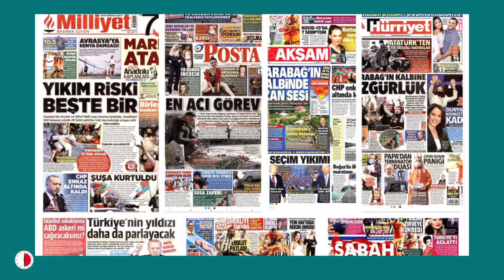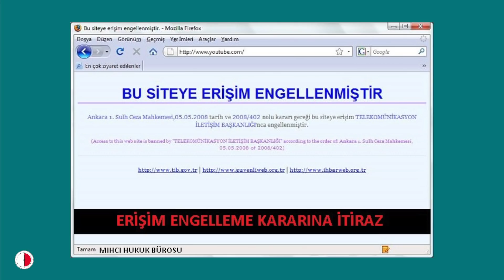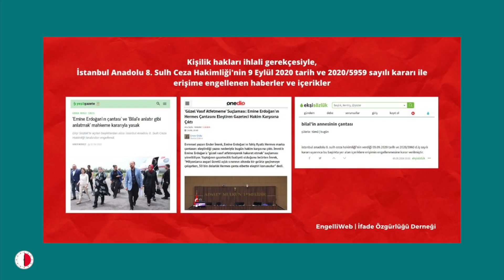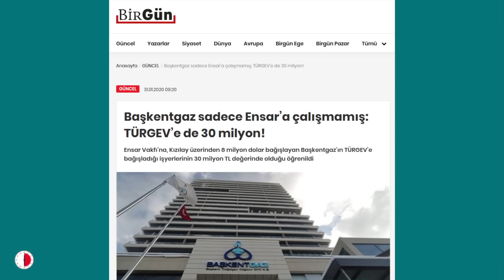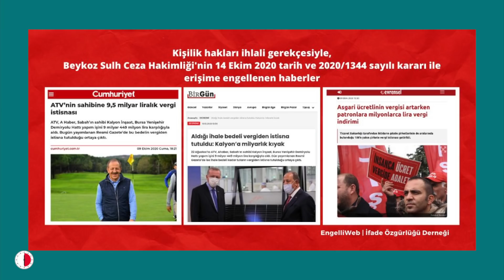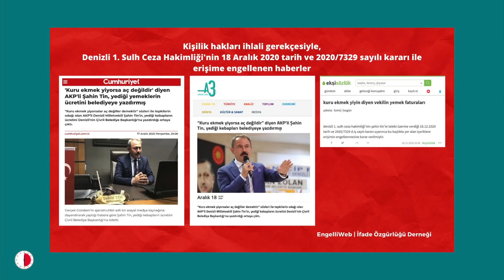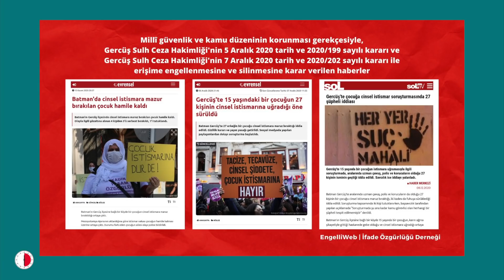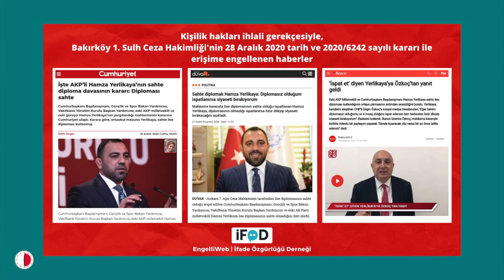İŞTE ERDOĞAN REJİMİNİN CIS KONULARI!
Siz siz olun bu soruları sakın sormayın!
İşte medyanın yazamadığı cıs konular!
2020 Sansür Dosyası
AKP iktidara gelirken 3 maddeyi önemsediğini Yolsuzluk, yoksulluk ve yasaklarla mücadele edeceğini vaad etmişti.
18. yılın sonunda her üçünde de rekorlar kırdı.
Hem de Türkiye tarihinde hiç görülmemiş rakamlara imza atarak.
Özellikle yasaklar konusunda her sene bir öncekine göre yeni tedbirler getirdi.
Kurduğu sansür mekanizmasıyla Kuzey Kore diktatörünü kıskandırır oldu.
Evet AKP iktidarını dönüp dolaşıp 18 yıl sonra geldiği nokta bu.

Bu yayında AKP iktidarının sansür konusunda 2020 yılındaki performansını masaya yatıracam.
Şimdi gelin AKP iktidarının 2020 sansür karnesine bir mercek tutalım.
Gazeteciler Sendikası verilerine göre Erdoğan rejimi yazılı ve görsel basının tam %95'ini doğrudan kontrol ediyor.
İşin ilginç tarafı Medyanın %95’inin kontrol edilmesi bile iktidarı mutlu etmedi.
Hala gerçekleri yazan -Tabii mevcut türkiye şartları içinde- %5 lik bir medya vardı.
Peki iktidarın medyanın %95i kontrol etmesi karşısıda vatandaş ne yaptı?
Halkın büyük kısmı gazete almaktan vazgeçti.
Basılan milyonlarca gazete halka bedava dağıtılır oldu.
Havuz medyası ve uzantısı olan kanallar da izlenmemeye başlandı.
Ancak, diktatörlüğün can sıkıcı bir yanı vardı.
Muhalif akacak su, deresini, mecrasını hızlı bulurdu...
Burada halkın imdadına internet alemi yetişti.
Gerçekleri öğrenmek isteyen vatandaş için internet medyası can simidi oldu.
İşte bu noktada AKP'nin şapkasından yeni tavşanlar çıktı.
Kalan üç beş internet sitesini erişim engeli veya davalarla sindiren iktidar artık mahkeme kararı gibi lüzumsuz(!) prosedürleri aşacak formüller üretti...

Erdoğan iktidarı şapkasından tavşanlar çıkarmadan önceki sansür yöntemi şuydu:
Susturulması gereken site veya linke mahkeme kararıyla erişim engeli getirmek.
Erişim Sağlayıcıları Birliği,
Sağlık Bakanlığı,
Orman Bakanlığı,
Yüksek Seçim Kurulu,
Radyo Televizyon Üst Kurulu gibi kurumlara da verdi.
Bunlara ek olarak öyle kurumlara da erişime engel yetkisi verdi ki herhalde eşi benzeri yok...
Milli Piyango idaresi,
Spor Toto başkanlığı ve
Jokey kulubü...
Ve Diyanet işleri başkanlığı
Bu kadar çok kuruma site kapatma hakkı verilirse tabii ki rekorlar da ardı ardına geldi.
2020 yılı itibariyle Türkiye'de en az 450 bin site adı,
140 bin link ve 42 bin twit Türkiye'de erişime engelli ve bu sayı her geçen gün artıyor.

Önce Erdoğan ailesinden başlayalım.
Öncelikle artık Bilal'e anlatır gibi anlatmak yasak,
Emine Erdoğan'ın 50 bin dolar civarındaki Hermes marka çantasını konuşmak da yasak. Ekonomiyi batırıp ortadan kaybolan damadın akıbetini konuşmak da artık mahkeme kararıyla mümkün değil
Bilal Erdoğan'ın arkadaşlarına çektiği kıyaklar ve buhar olan milyonlar
Emine hanımın kuzeninden talimatla fahiş fiyata alınan direkler hatta danışmanların doğayı katletmesi... Bunları haber yapmak hep yasak.
Ensar vakfı ve Türgev'i de unutmayalım.
Buralara aktarılan milyonları haber yapmak da hep erişime engel sebebi.
Unutmadan iktidarın bir numaralı destekçisi gruplar da kendilerinin konuşulmasını asla istemiyor.
Şu an akranda gördüğünüz haberler de engelli haberler arasında.

Yandaş holdingler de sansür düzeninden istifade edenler arasında.
Haklarında çıkan pek çok habere anında erişim yasağı getirildi.
Mesela ATV’nin sahibine 9,5 milyar liralık vergi istisnası haberi
Mesela Kalyon’na milyarlık kıyak haberi
Mesela yandaşların yaptığı inşaatlarda yaşanan işçi ölüm haberleri gibi.
İktidar yandaş işadamları ile istedikleri gibi ülkeyi sömürmeli, vergi borçları silinmeli, işçiler ölmeli ama bu haberlerin hiç biri yayınlanmamalıydı.

Emine Erdoğan hermes çanta
Bilal Erdoğan
Berat Albayrak
son dakika haber